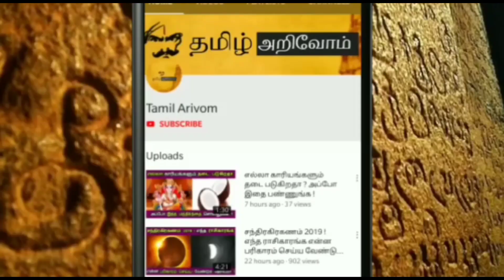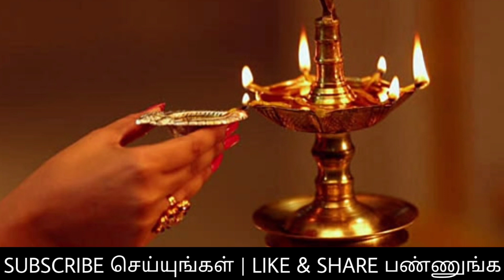மிகவும் நம்ப முடியாத அதிசய நிகழ்வு ! சார்வரி வருடத்தின் முதல் பிரதோஷம் ! என்ன நடந்தது தெரியுமா ?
மிகவும் நம்ப முடியாத அதிசய நிகழ்வு ! சார்வரி வருடத்தின் முதல் பிரதோஷம் !

ஏப்ரல் 14'க்கு பிறகு என்னவெல்லாம் நடக்கும் ! மறக்காம இதை மட்டும் இன்னைக்கு பண்ணுங்க !